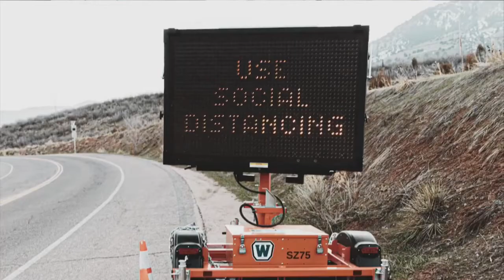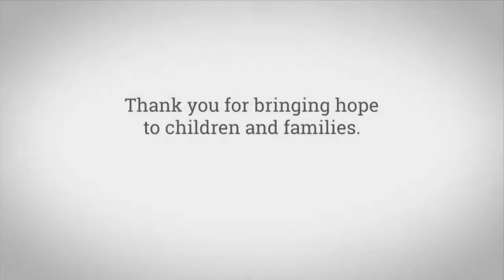"These Things" | Contemporary Service | January 31, 2021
Contemporary | Sunday, January 31
Scripture Lesson: Mark 2:1-12
Sermon: "These Things" by Bruce Toms

Band: Tony Rook, Justin Ywaauskas, and Jake Simms
Tech: Tim Crow, Phil Stevens, Anna Sarmiento, Miranda Morrisroe, JoAnn Cornelius